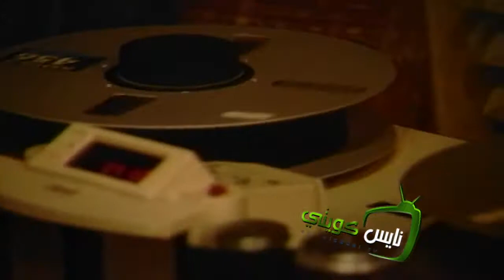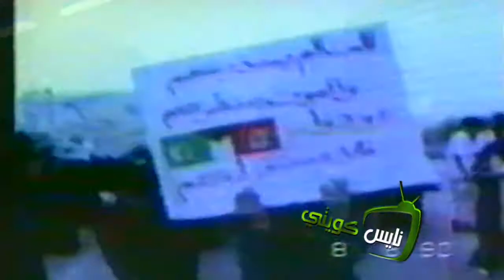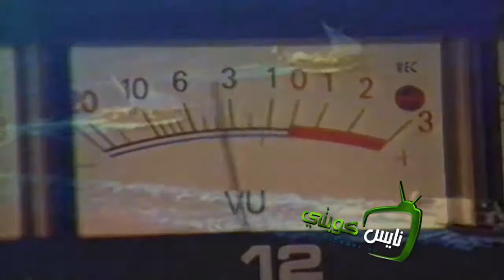المجموعة : تبقى الكويت عالية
تبقى الكويت عالية ..